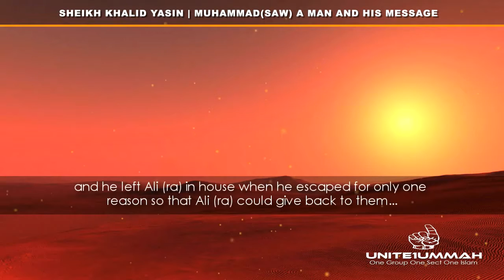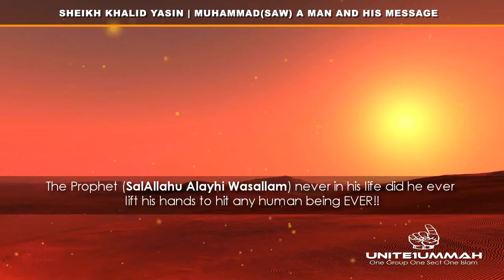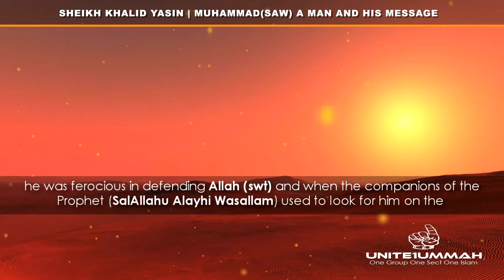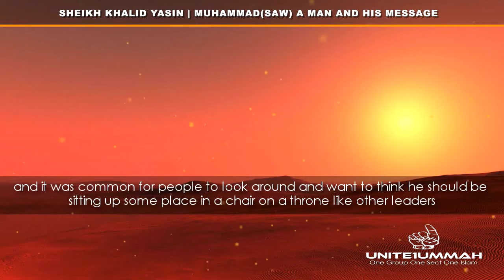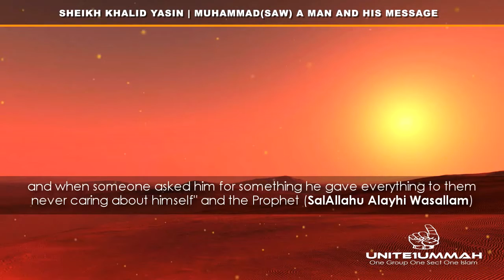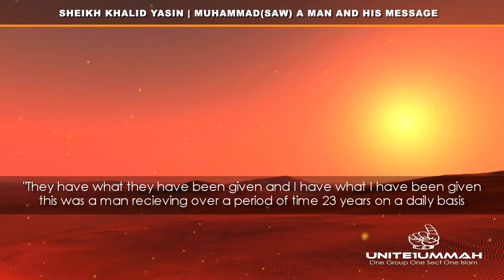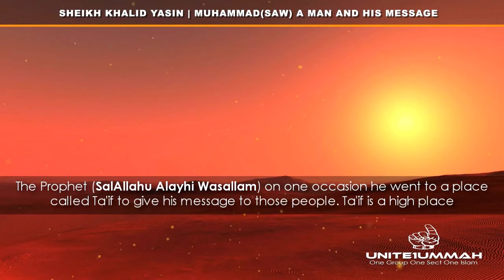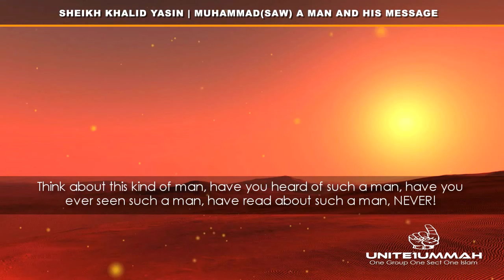The Man Who Changed the World ᴴᴰ